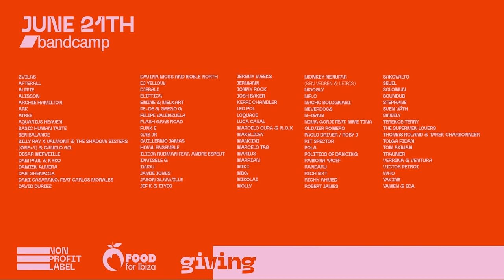Randaru - Matamater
Hello friends, we live in Ibiza and deeply love our island!